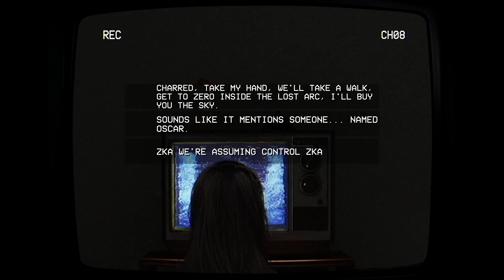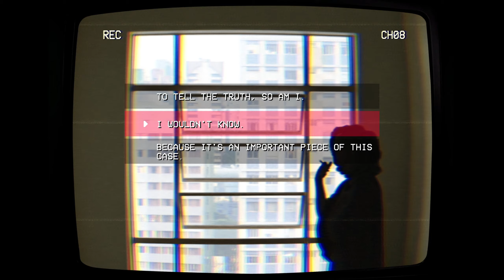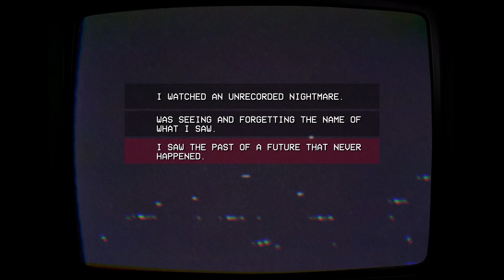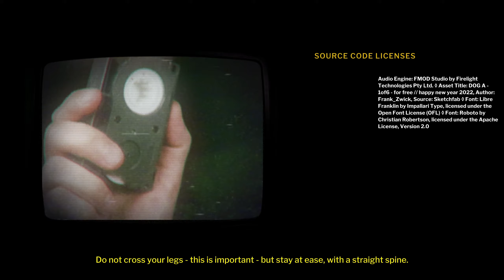Teleforum | No Commentary | Full Horror Game | Longplay Walkthrough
Have fun with this gameplay of "Teleforum".